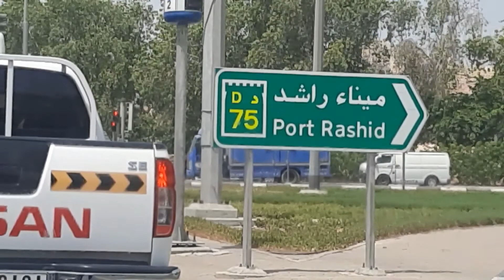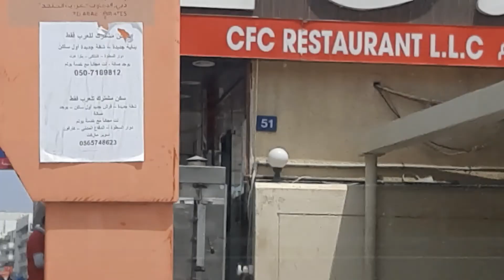FRIDAY BLOGGING OLD TOWN DUBAI JULY 17 2020